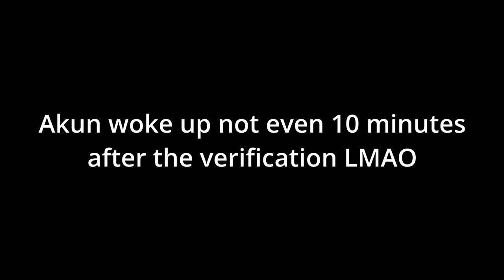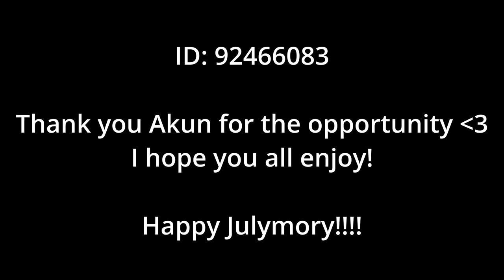[Verified] Jupiter My Favourite by Akunakunn (Extreme Demon) | Geometry Dash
Back in late April, I posted a video on twitter containing ​⁠@FloofiWan and I both saying that we really wanted to verify memory levels. A few days later, Tride reached out to Floofi asking him if he wanted to verify another one of Akun's levels, and he said yes. A few days later while I was calling with Floofi, he checked out Akun's channel, found the bot showcase of this, and showed it to me. I absolutely loved the gimmicks and the concept, and I thought it looked pretty damn cool. Along with this, I instantly found some ways that the level could be better, so I asked Floofi if they had found a verifier, and the answer was no. He then hooked me up, and here we are.

This process took about two months, and was pretty damn stressful. The most stressful and time consuming part was probably the play testing part. My recent verifications have not been playtested the best, and I'm kinda sick of it, so I wanted this one to actually be better than those regarding play testing. I gathered a team and let them do their thing, and they did a pretty good job. Shoutouts to ​⁠@unekr and ​⁠@sportscarz11.

After that, I finally got started myself. The initial copy I was given was probably around Cognition difficulty, so I got Akun and ​⁠@lBedrockl to nerf it a bit more. I then made a lot of changes myself, removing most of the choke points, with the exception of a couple (such as the big gap at 37%).

Verification took 8 streams, and it was honestly very frustrating. Luckily as time went on, progress got steady, and I was getting new bests every stream. I ended up verifying it on the last possible stream I could do before going away for a week. I'm so glad I don't have to worry about it now.

I don't know if a lot of people will enjoy this, as it is very different and first half heavy, but I'm happy to have been the person to get this level released either way.

I have no idea how hard it is, but 22k is an insane attempt count for me. It could be list worthy, but I honestly doubt it. We'll have to see what other people say.

Thank you ​⁠@akunakun123, ​⁠@FloofiWan, and technically ​⁠@TrideGD too for giving me this opportunity, I'm really happy I could have this goal fulfilled. I love memory to death, and I wish more people would give it a shot. I'd love to verify some more memory demons in the future!
Thank you ​⁠@ButterFish for recording my bot as well!

Chapters
Verification - 0:00
Reaction - 1:49
Bot showcase - 3:40
Outro - 5:23

Level Name: Jupiter My Favourite
ID: 92466083
Creators: ​⁠@akunakun123​⁠​⁠ (Uploaded by Akunakunn)
Song: Jeffusan - Tokyo Nights (ID: 363217)

Worst Fail: 89%
Attempts: 22237

Menu Loop (Random Songs)
Maple Treeway - Mario Kart Wii OST
Koopa Cape - Mario Kart Wii OST
DS Delfino Square - Mario Kart Wii OST
Completion Sound - Battle/VS Win - Mario Kart DS OST

Thumbnail by Mark Napkin
Banner by Zerex
Profile picture by Melty